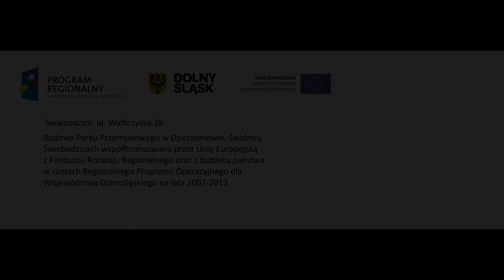Świebodzice - INVEST-PARK DEVELOPMENT prezentacja hali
INVEST-PARK DEVELOPMENT" sp. z o.o. to nowatorskie przedsięwzięcie na skalę kraju, które ma przede wszystkim zdynamizować działania skierowane na pozyskiwanie nowych inwestycji dla regionu. Celem statutowym funkcjonowania Spółki, jako Instytucji Otoczenia Biznesu, jest działanie na rzecz rozwoju regionalnego miedzy innymi poprzez stwarzanie korzystnych warunków dla rozwoju przedsiebiorczosci